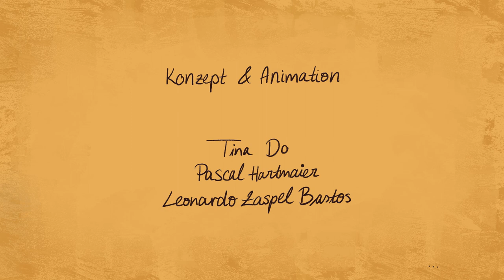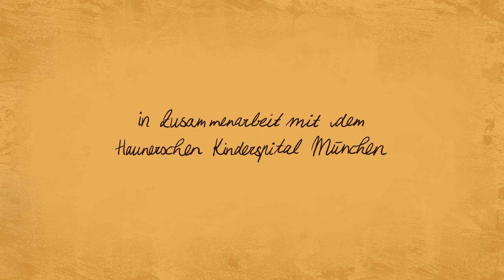Erklärvideo Gastroenterologische Endoskopie: Praxisprojekt Macromedia & Haunersches Kinderspital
Ein Semester lang arbeiteten Design-Studierende der Hochschule Macromedia mit dem Team der Child-Life-Specialists vom Dr. von Haunerschen Kinderspital in München zusammen.  Ziel war es, Medienprodukte zu gestalten, die den jungen Patienten den Aufenthalt im Krankenhaus erleichtern würden.

Unter Leitung von Prof. Kristina Kern und Wolfgang Sussitz entstanden Prototypen für ein Achtsamkeits-Tagebuch, eine kindgerechte Stations- und Raumgestaltung sowie dieser Erklärfilm.

Mit dem Film soll den Kindern ein intuitives Verstehen für das Verfahren einer Magen-Darmspiegelung ermöglicht werden. Ziel ist, die Akzeptanz der Untersuchung bei den Kindern zu erhöhen und potenzielle Ängste zu zerstreuen.